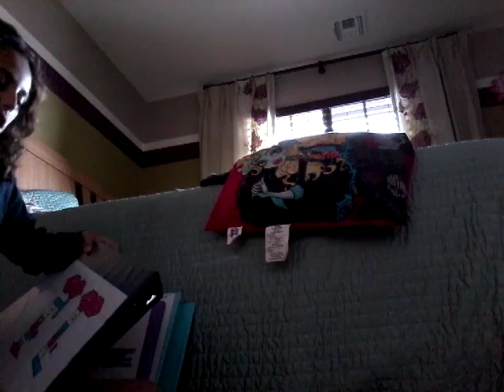Time for random funny embarrassing story time with sydney!!!😎😀😂😂😣🐶😕😨😹